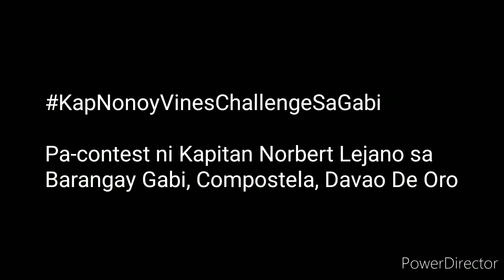Ang Tatlong Echuserang Bakla Presents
Pa-contest ni Kapitan Norbert Lejano sa Barangay Gabi, Compostela, Davao De Oro during ECQ.CTTO:Ito po ang entry nila Marlon Jimenez kasama ang mga kaibigan nya.